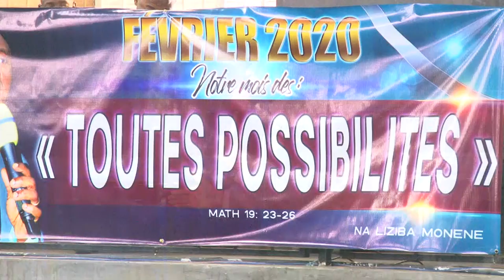LA VIE EST SPIRITUELLE LE 09 Février 2020